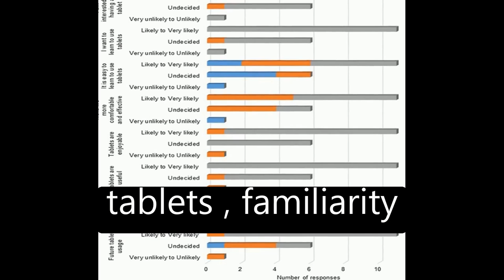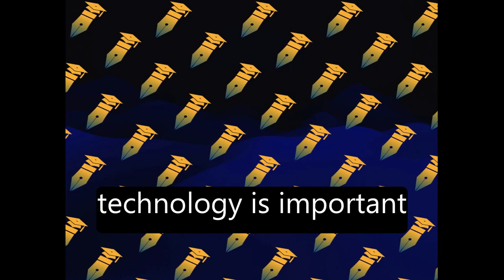Older Adults Perceptions of Technology and Barriers to Interacting with Tablet Comput... | RTCL.TV